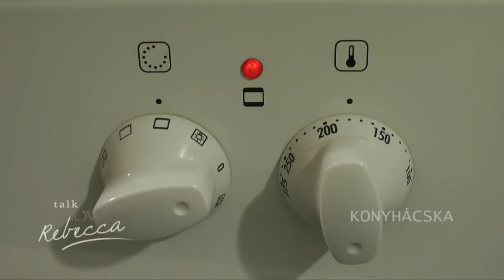Rebecca TV Show - Burgonyás sertésfonat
Rebecca TV Show információs, szórakoztató és oktatási TV-műsor, érdekes témákkal különböző területekröl, amelyek a nagyközönség érdeke.

Műsor vezetője: Rebecca

tv realization for OKTO Community TV-GmbH Wien:
tv, movie & video production TopSecretProduction by D.B.TRADE CO
Serbia, 24300 Bačka Topola, Petefi brigade 2/a